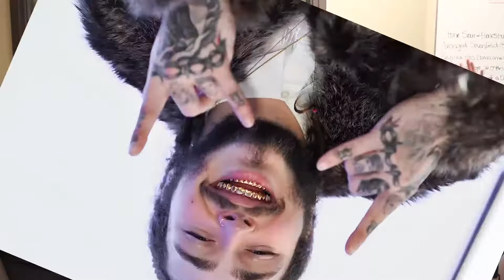Two Wrongs #11 - A Heartfelt Tribute to Post Malone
We love Post Malone, and we're not apologizing for that. Also, beer commercial life, Britt's on the Soy Milk, and the proper way to smoke calcium.

Just slightly less harmful than a Tide Pod Smoothie, it's a new episode of Two Wrongs Don't Make A Good Podcast with Drew Dalby and Britt Jones.

LIKE US at Facebook.com/Dalby or Facebook.com/BrittJonesRadio
LOOK AT US at Instagram.com/DalbyFM or Instagram.com/BrittJonesRadio